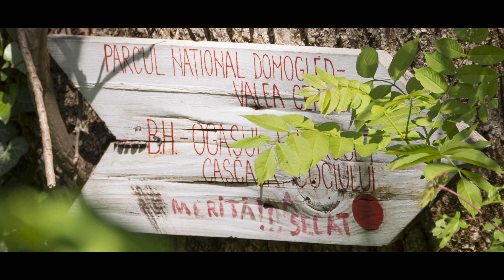Cascada Cociului / Cociului waterfall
Cascada Cociului este cascada cu cea mai inalta cadere de apa din Romania. Caderea de apa masoara peste 120m.
 Traseul este unul de dificultate medie, masurand sub 2km lungime cu o diferenta de nivel de aproximativ 600m.

The Cociului waterfall is the highest waterfall in Romania. The waterfall measures over 120m.
 The route is one of medium difficulty, measuring under 2km long with a level difference of about 600m.

free song: waterfall